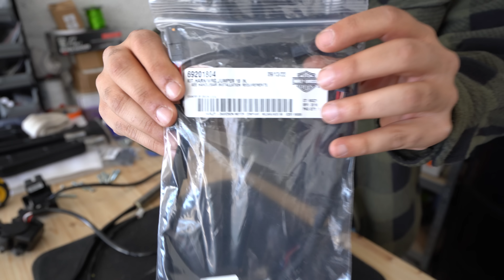Neuer Riser & Lenker für meine Harley Davidson | EINBAU | Mazo Vlogs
In diesem Video zeige ich euch, wie ich den Clubsytle Riser von Thunderbike und den Trecker High von Biltwell einbaue.